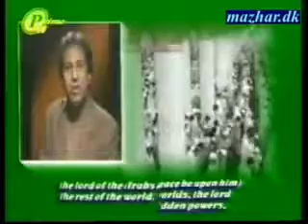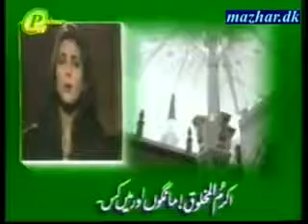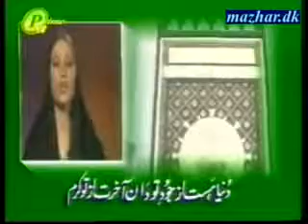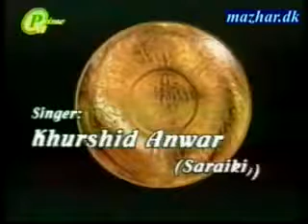Qaseeda Burdah Sharif Written by IMAM Busiri Translation In 5 Different Languages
Qasīdat al-Burda (Arabic: قصيدة البردة‎, "Ode of the Mantle"), or al-Burda for short, is a thirteenth-century ode of praise for the Islamic PROPHET MOHAMMAD
 P. B. U.H composed by the eminent Sufi mystic Imam al-Busiri of Egypt. The poem whose actual title is al-Kawākib ad-dhurriyya fī Madḥ Khayr al-Bariyya (الكواكب الذرية في مدح خير البرية, "The Celestial Lights in Praise of the Best of Creation"), is famous mainly in the Sunni Muslim world. It is entirely in praise of Muhammad, who is said to have been praised ceaselessly by the afflicted poet, to the point that the Prophet appeared in a dream and wrapped him in a mantle or cloak; in the morning the poet discovers that God has cured him.[